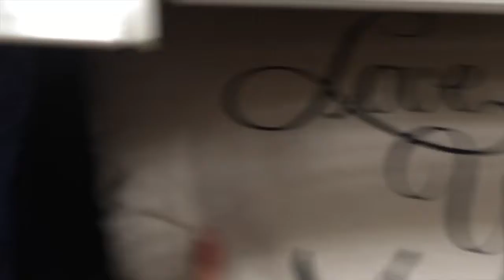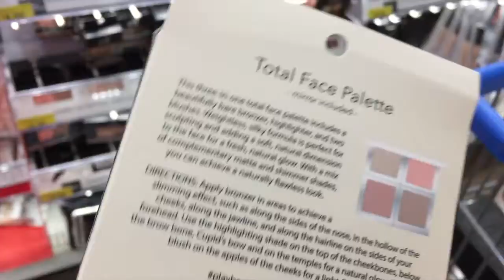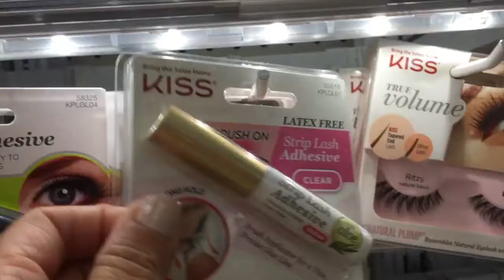besito con sabor a pintura areglando nuestro hogar#1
hola mis amores! feliz día del amor.bendiciones!